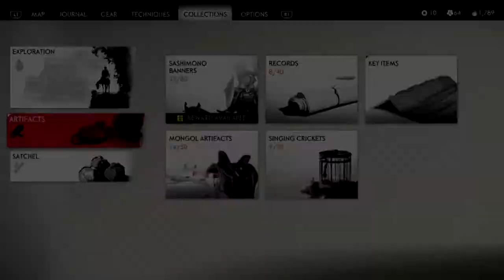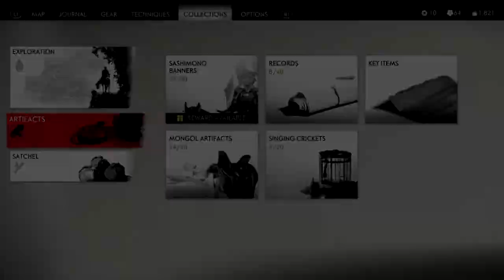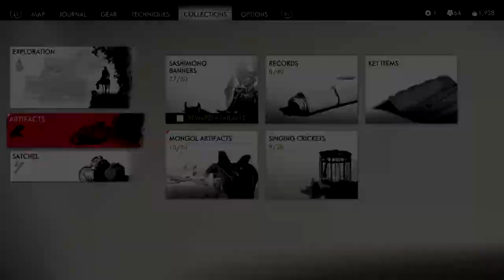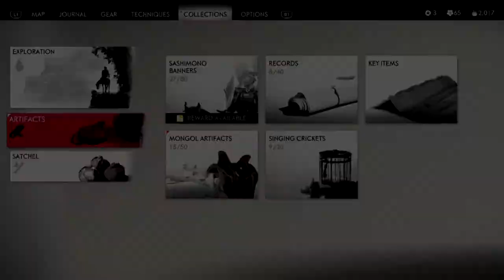[42] Let's Play Ghost of Tsushima - Mongol Armor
I take a break from sadness to get new armor